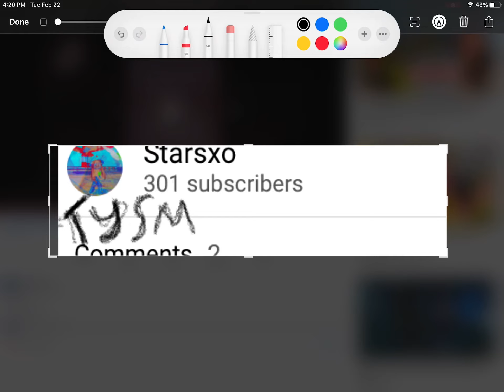Tysm for 301 it’s crazy 🤧😱😭✨😳😖😭😭😭😭😭😭😭😭😭